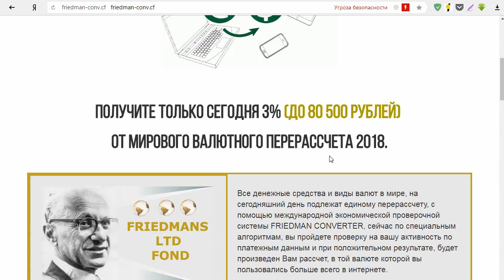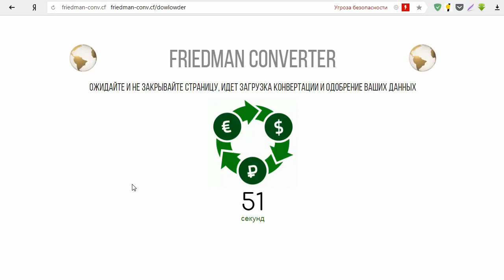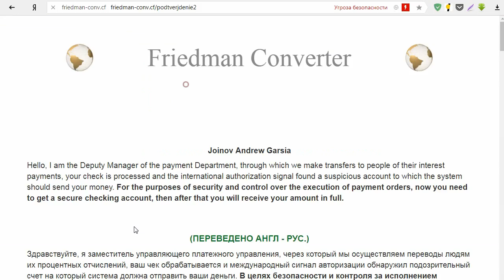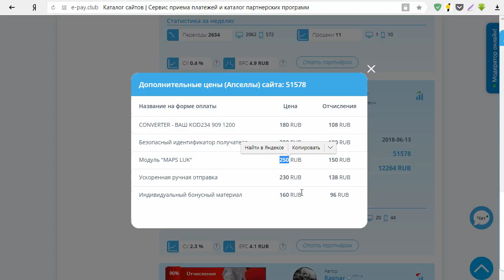ПРЕОБРАЗОВАТЕЛЬ ФРИДМАНА (Friedman Converter) позволит вам получить до 80 500 рублей? Честный отзыв.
На мошенническом сайте friedman-conv.cf нам предлагают ПОЛУЧИТЬ 3% (ДО 80 500 рублей) ОТ МИРОВОГО ВАЛЮТНОГО ПЕРЕРАССЧЕТА 2018 с помощью международной экономической проверочной системы FRIEDMAN CONVERTER. По специальным алгоритмам мы прошли проверку на нашу активность по платежным данным и должны были получить 75 600 рублей. Но на деле никто нам эти деньги не выплатил. Смотрите наш обзор и не попадайтесь на этот лохотрон!